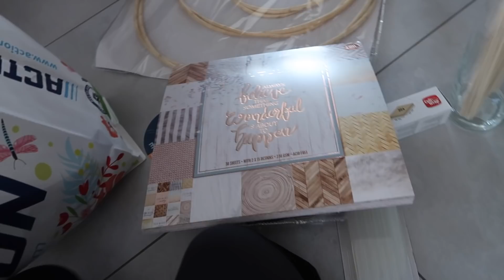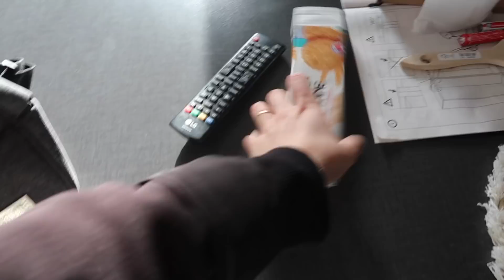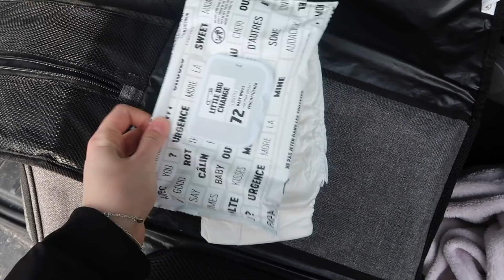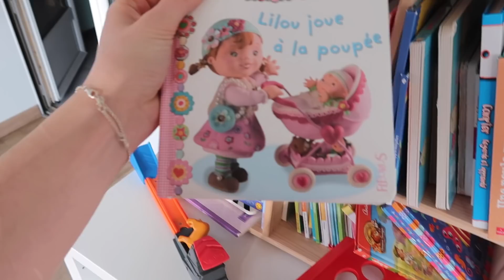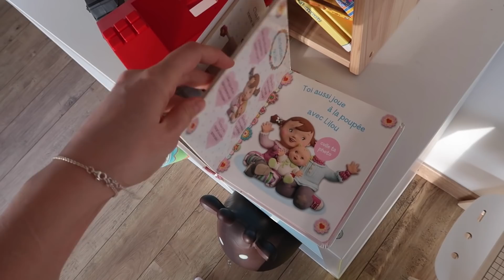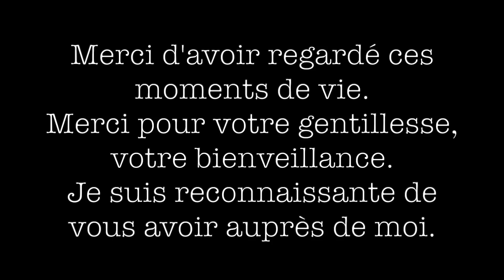Justine la bricoleuse 🔨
-55% sur le prix de base avec le code JUSTINEFAMILY55

○ S N A P C H A T : Justyne-hk

▼ Autres ▼

○ QUITOQUE : -20€ sur ton premier panier avec le code : JUSX1BV
○ JOW ( Application pour des recettes et faire son drive )
Code : LC6Z66 . Donne 5€ ( ou 10€ en fonction des offres de l'année ) sur ton premier drive avec l'application ;)
○ VINTED : Justyne79
○ AMAZON PRIME

* YOUTUBEUR / YOUTUBEUSE ET TU VEUX TESTER DES PRODUITS GRATUITEMENT ?

✩ Pour faire des économies ✩
iGraal